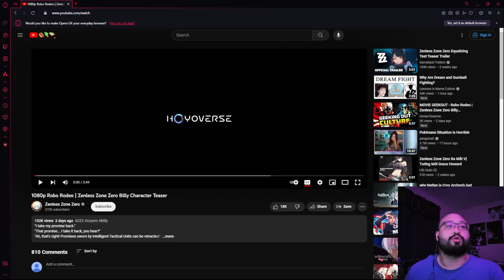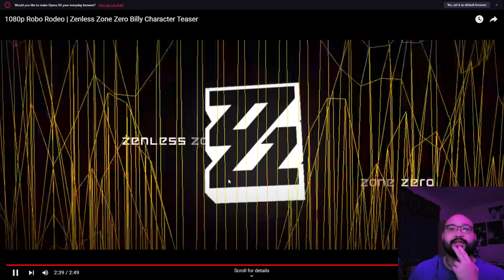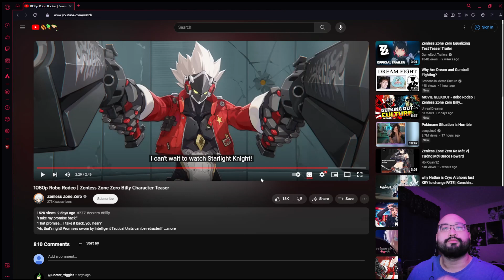Robo Rodeo Zenless Zone Zero Teaser Reaction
ZZZ looks neat